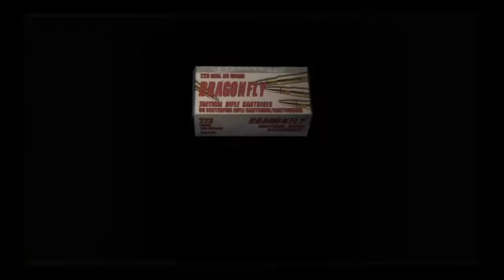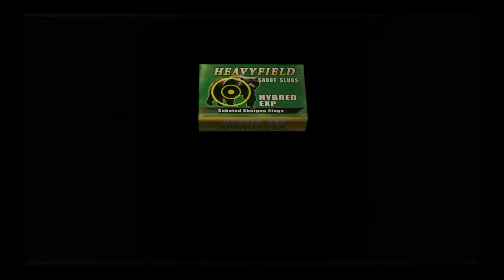Let`s Play RESIDENT EVIL 4 Folge 13 wenn der Besitzer die Hunde nicht Bestraft mach ich's halt